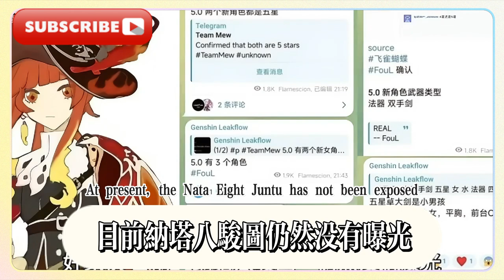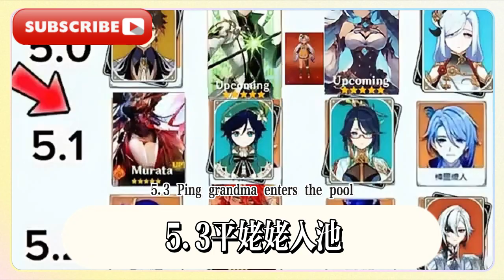原神4.8前瞻艾梅莉埃v4！5.0卡池新角色首曝！納塔兩女一男全是黑皮！原神：5.0-5.2卡池首爆！火神泛用性超模！納塔坐騎新玩法！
Genshin Impact 4.8 preview: Amelie v4! The first exposure of new characters in the 5.0 card pool! Nata's two females and one male are all black! Genshin Impact: The first exposure of the 5.0-5.2 card pool! Vulcan's versatility super model! New gameplay of Nata's mount!